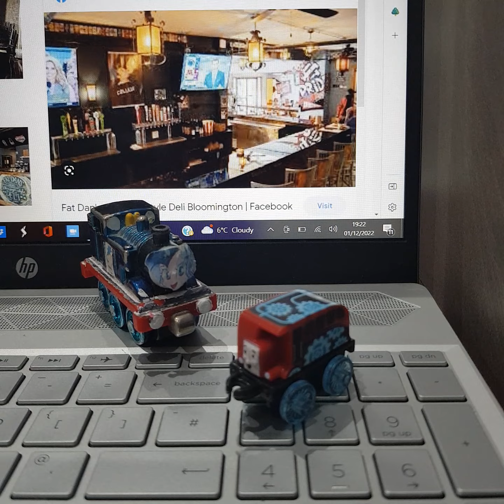Twilight Sparkle the Tank Engine For Hire #53: Fat Dan's Deli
Welcome to the 53rd episode of Twilight Sparkle the Tank Engine For Hire! After getting fired at Souplantation, my BFF @ValentinSparkle17 decides to go and get a job at Fat Dan's Deli!